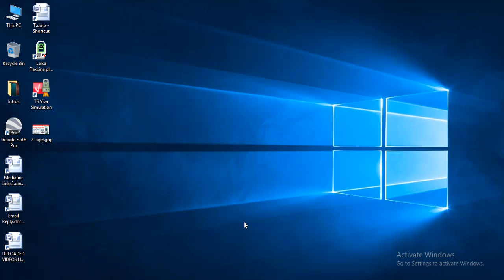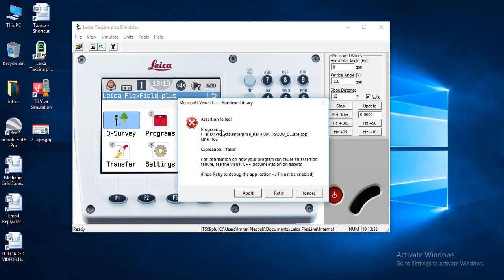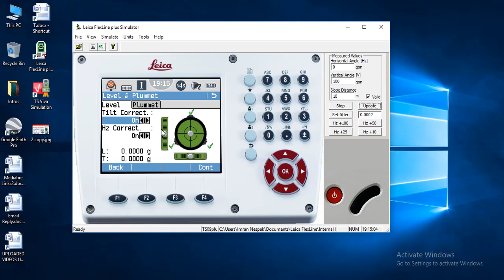Leica Flexline Plus Total Station | TS09 Simulator | User Interface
In this video I have tried my best to discuss the complete Interface of Leica flexline Plus Total Station.